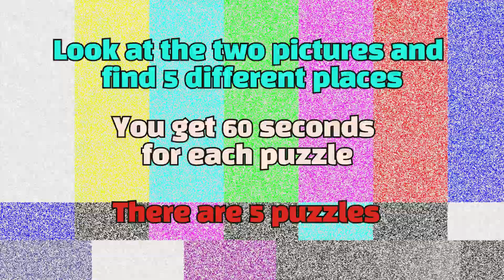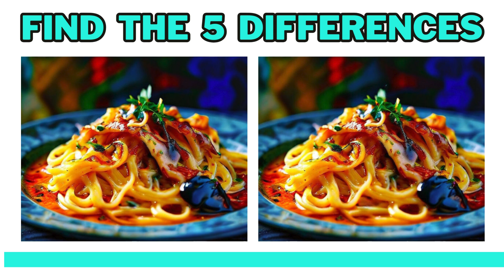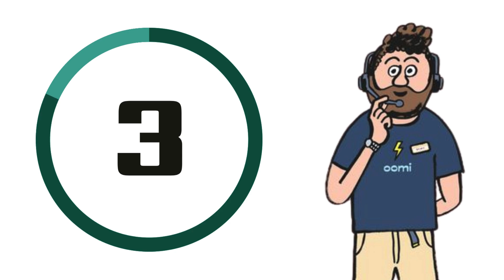Find the Difference - Illustration